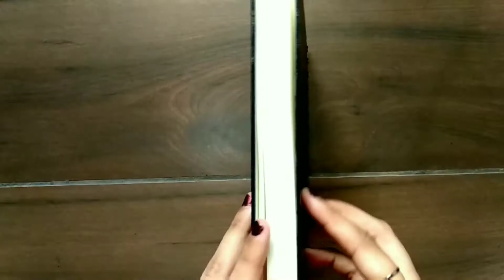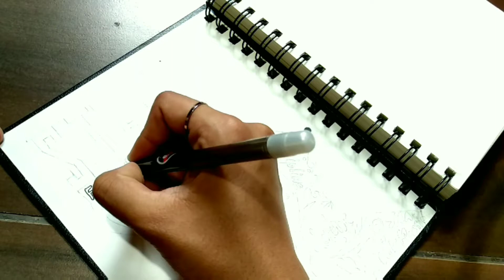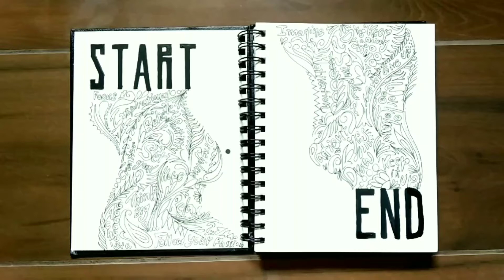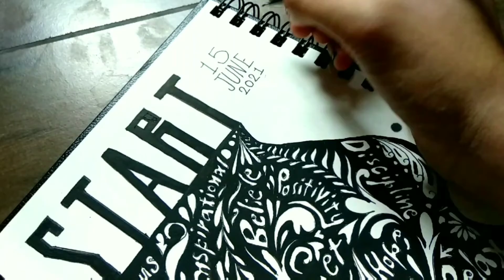Starting a new sketchbook🌺// Paint with me// Calligraphy and lettering sketchbook🌷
Hello guys welcome to my channel to day I uploaded a new video that is first time on youtube I start a new sketchbook and showing what I made I really very enjoying for making this video I really hope that you all love the video and my efforts also in this video I am going to draw lots of thoughts like Motivational, focus, inspirational, keep doing, stay positive, never give up etc..So just please watching and like, comment, share, and subscribe to my channel thankyou. 🌟💟